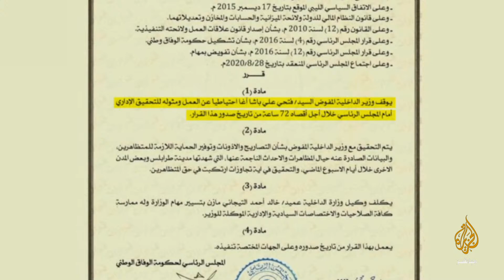المسائية .. معتز مطر يرد على اتهامات السيسي للقنوات المسيئة